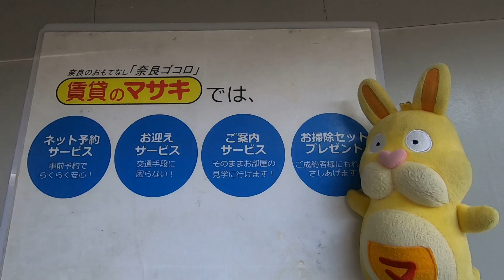2216 更谷ビル ３F内観 案内動画♪賃貸のマサキ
奈良市下三条町にありますテナントの【更谷ビル】の紹介動画になります。